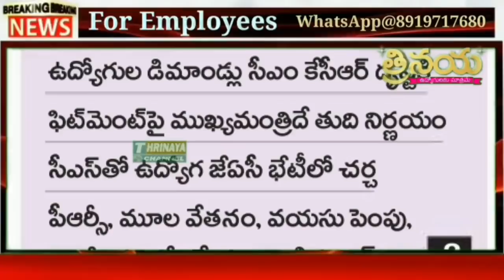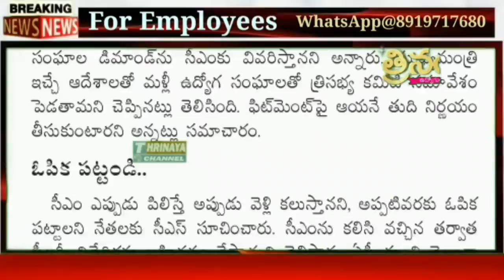ప్రభుత్వ ఉద్యోగుల పీఆర్సీ ఫిట్‌మెంట్ పై ముందడుగు. || Telangana Employees PRC Fitment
👇Group 7...

👇Group 4

👇Group 5...

👇Group 6...

👇Group 7...

11TH PRC
11th prc fitment and basic pay details
11th prc telangana latest news
11th prc andhra pradesh
11th prc telangana
Telangana Government PRC Report 2020 || Employees Union Leaders to CS Sensational Comments On PRC
Telangana Government PRC Report 2020 || Employees Union Leaders Secret meeting with PRC Chairman
Telangana Government PRC Report 2020
Telangana Government PRC Report 2020 || CM KCR Fitment Announcement In Union Meeting Telangana Government Taken Sensational Decision On PRC 2020 ||Fitment Announcement In Union Meeting Telangana Government Taken Sensational Decision On PRC 2020 | Fitment Announcement In Union Meeting
tsprc2020 prcreport2020 Telanganaprcreport2020